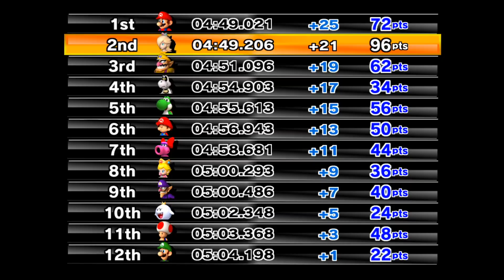Mario Kart Wii - Custom Tracks Rainbow Cup V2 150cc (CTGP)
150cc Rainbow Cup CTGP With Rosalina!

Made By MarioPartySuperStar 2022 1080P/60FPS